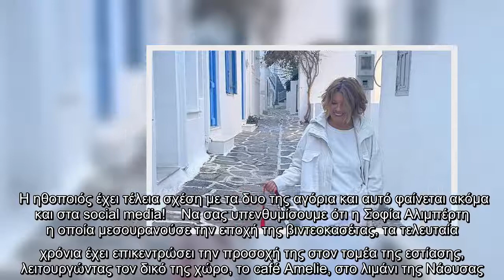Αλιμπέρτη: Θα λιώσεις! Η τρυφερή φώτο με τον γιο της Μιχαήλ Άγγελο - Το παράπονο του Good Job Nicky